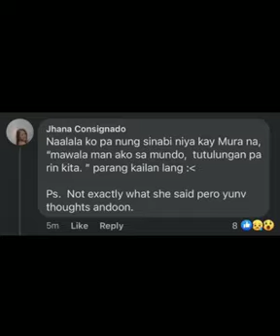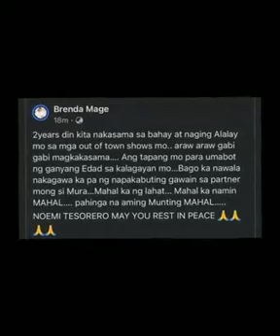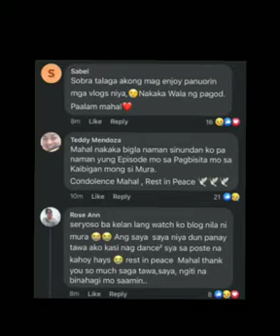Mahal Patay na? Ito ang buong kwento😭😭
maraming kumakalat na balita na patag na raw s mahal :( sana po hinidi totoo :( isa s mahal at megz nag bbigay liwanag at ligaya sa buhay ko.nagbigigay aliw at saya :( kung totoo man ito .nd ka namin malilimutan mahal :(